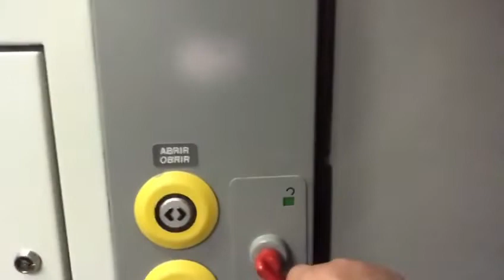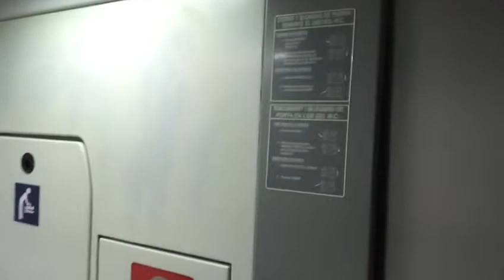Обзор туалета в электричке Барселона( Костя Киевский )